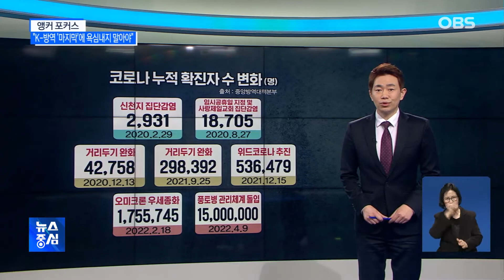[앵커포커스] K-방역 '마지막'에 욕심내지 말아야 한다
마스크 벗은 채 다닥다닥 붙어 환호하며
경기 즐기는 외국인들 보면 저들은
어떻게 가능할까, 생각해본 적 있으실 겁니다.
드디어 우리에게도, 기대만으로
설레고 싶은데 걱정이 뒤따라옵니다.
그동안 여러 번의 고비를 만났던 탓이겠지요.

2020년 1월 20일 국내 첫 확진자 발생 이후
여섯 번의 대규모 유행이 있었고 그 유행 직전,
정부의 방역 조정이 있었음을 인정하지 않을 수 없습니다.
누적 확진자 수가 2만 명에 가까워지는 데엔
임시공휴일 지정과 소비 진작 정책이 있었고
4만, 29만, 53만 이상의 확진자 발생 이전엔
거리두기 완화 조치가 있었습니다.
오미크론, 독감 수준으로 의료체계가 유행 규모
감당할 수 있다며 올 초 관리체계로 이행 준비하고
방역 패스 해제한 이후엔 누적 확진자 수, 천오백만을 넘겼죠.
여기에 지난 1월 중순 이후 재감염률이 3배 이상 증가해
최소 2만6천 명이 재감염된 현실도 간과할 수 없습니다.

광복 이래 대한민국 국민 절대다수가 한마음으로 바란 일이 또 있을까.
이젠 정말 끝내야 합니다.
여기까지 누구보다 방역 당국이 애쓴 것 잘 알지만
대유행 직전엔 방역 조정이 있었다는 사실을 상기하고
국민에게 일상회복을 선물하겠단 목표에
조금의 성과 욕심도 개입되지 않도록 냉정해져야 할 때가 아닐는지요.
경제는 촌각을 다투고 나라 근간은 국민 안전입니다.
세계 최초 엔데믹 전환 국가란 수식어를 갈망하는 국민 없다는 사실, 기억해주십시오.
앵커 포커스였습니다.